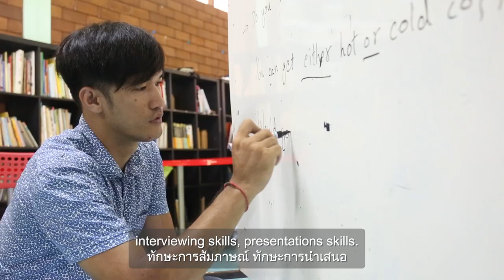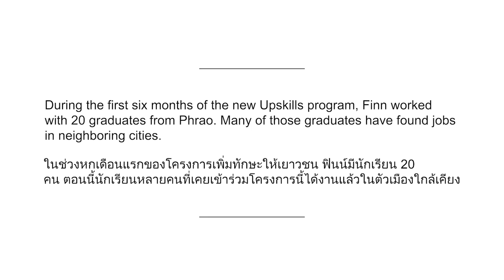Upskills Program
Discover the transformative power of the Upskills Program in this captivating video update! Join us as we share the remarkable progress made in recent years. Get to know our exceptional instructor, Finn, who devotes every day of the week to equipping our children with valuable "soft skills" that will pave the way for stable jobs in the future. Witness the dedication and passion as our kids engage in daily after-school sessions, spending an hour immersed in English language learning, mindfulness practices, and other essential pre-professional skills. Don't miss this opportunity to learn more about Finn's inspiring approach and the incredible impact of the Upskills Program. Tune in 15th Anniversary celebration video and be inspired by the journey of skill-building and empowerment.